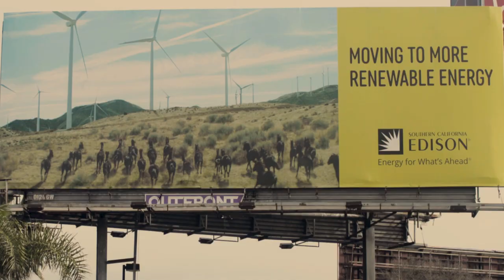Creating a BrighterFuture | Careers at SCE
Edison employees share how the company cares about the environment, and how the company is leading the Clean Energy Revolution that is changing how people live in California. Together, they are creating a brighter future for everyone.